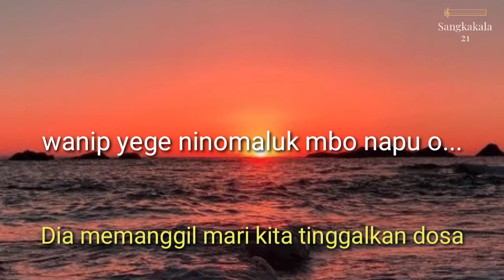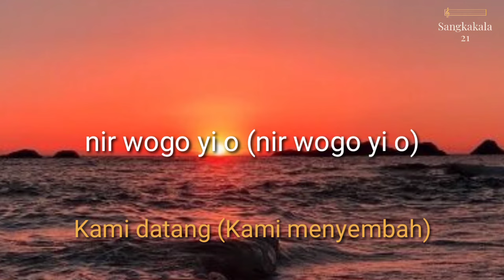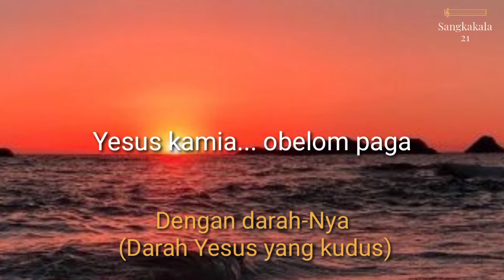YESUS KANGGUM - LIRIK DAN TERJEMAHAN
Yesus kanggum kone (konenggio)
wanip yege ninomaluk mbo napu o...
Yesus kamia... obelom paga
Ala komawi... tianak paga

yogondak (yogondak)
nir kapuri (nir kapuri)
kename (kename)
nir wogo yi o (nir wogo yi o)

niniki mili... korogo napu o

Yesus, Kudengar seruan suara-Mu
Dia memanggil mari kita tinggalkan dosa

Dengan darah-Nya (Darah Yesus yang kudus)
Dengan kuasa-Nya (Kuasa Allah yang dahsyat)

Reff:
Sekarang (Saat ini),
kami umat-Mu (kami umat-Mu)
Dihadapan-Mu (Di Mesbah-Mu)
Kami datang (Kami menyembah)

'Tuk menyucikan hati kami yang bernoda
Dengan darah-Nya
 (Darah Yesus yang kudus)
Dengan kuasa-Nya
(Kuasa Allah yang kudus)